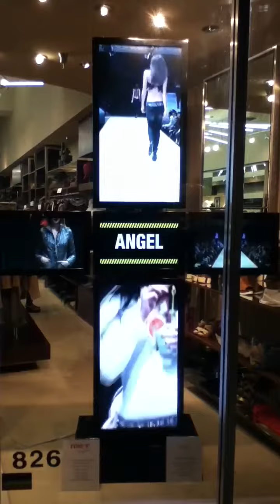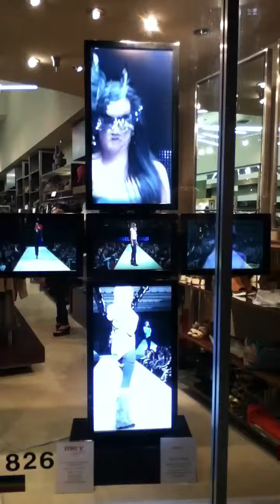Fashion video on Lincoln Road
In a window of a shop on Lincoln Road, Miami beach